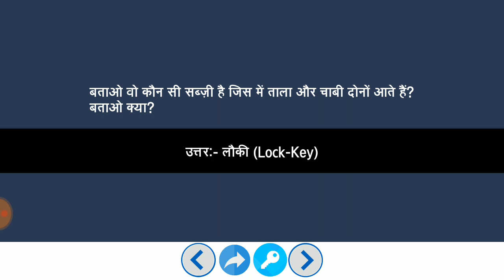Paheliyan | मजेदार पहेलियाँ | Paheliyan in Hindi | पहेलियाँ हिंदी में | study Rojgar